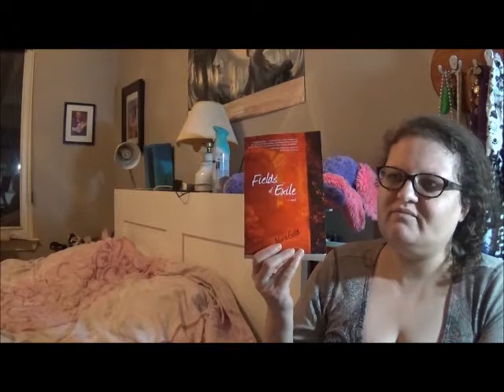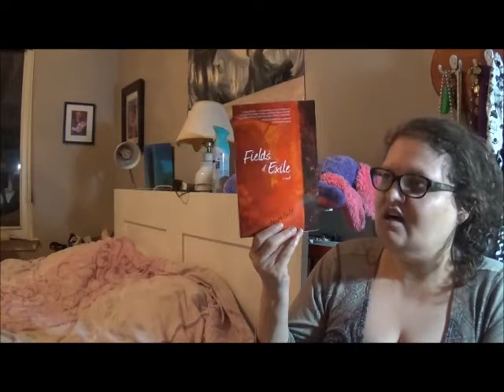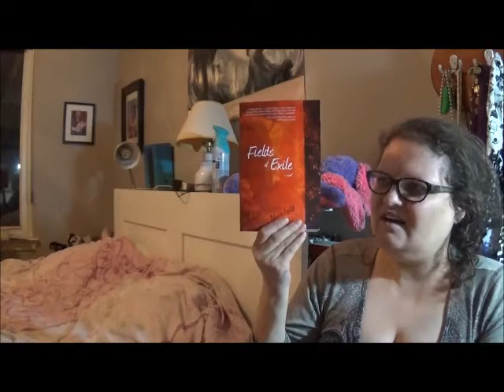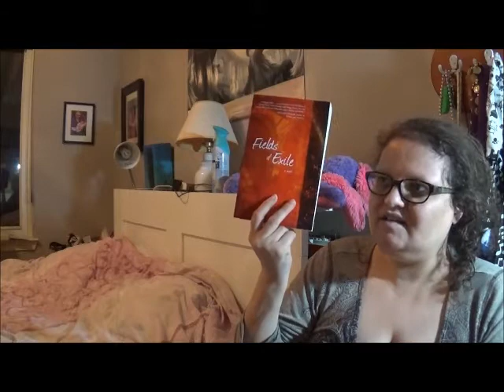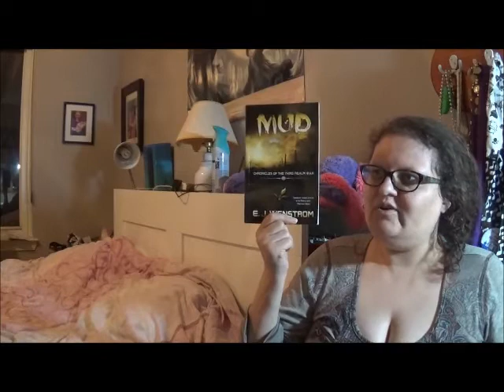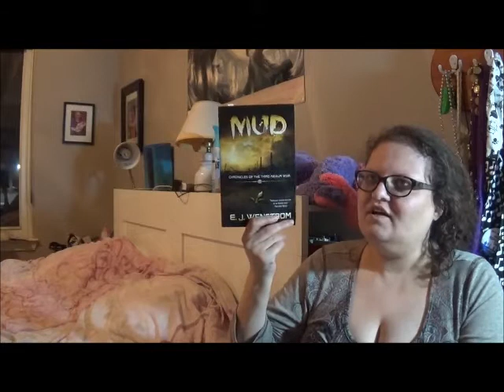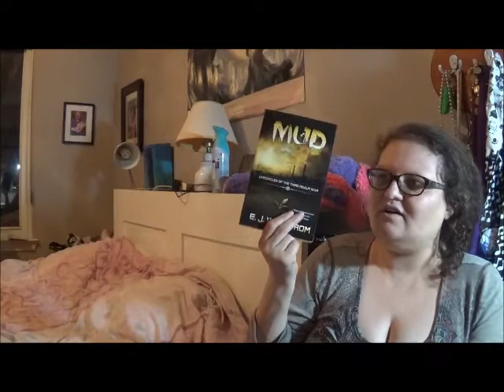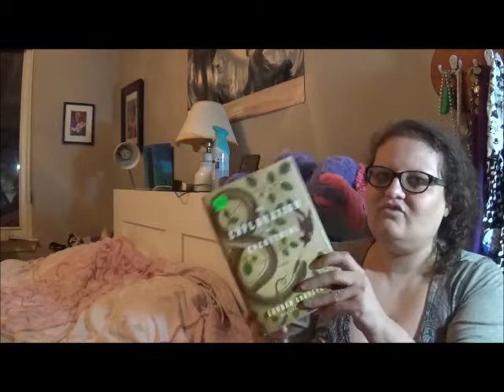AmReading Update: Friday Reads: January 22, 2021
Kinda wonder if I should have scripted my ruminations on the Israeli/Palestinian conflict as it applies to the novel I ramble most about here. :P  Ah well.  Stay alert for cute cat sighting!

Books Mentioned:
FIELDS OF EXILE by Nora Gold
MUD: CHRONICLES OF THE THIRD REALM WAR by EJ Wenstrom
THE EXPLANATION FOR EVERYTHING by Lauren Grodstein